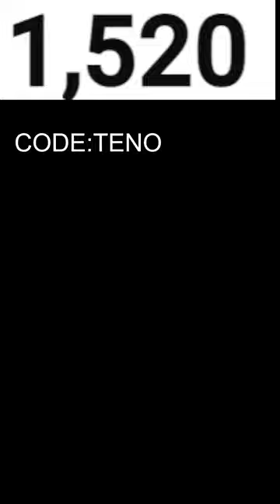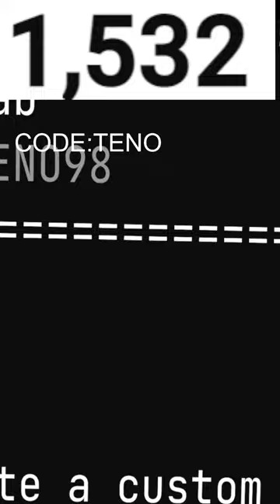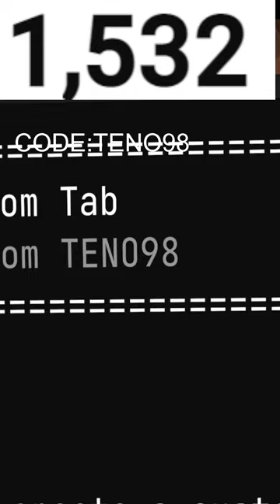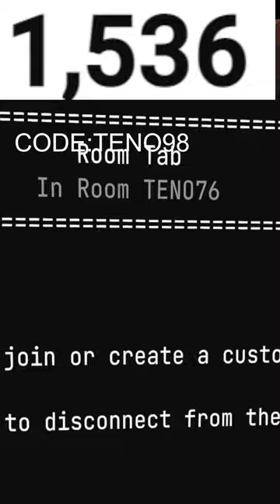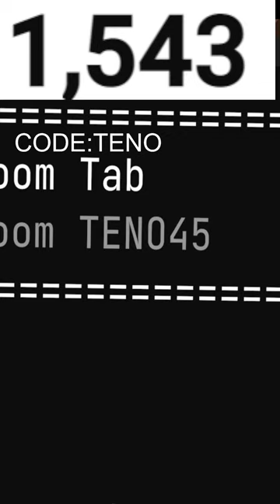Gorilla Tag Live With Viewers (mini games!!)